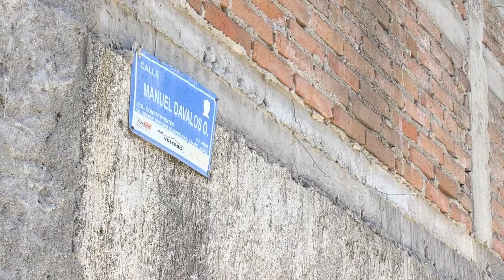Pavimentación | calle Manuel Dávalos de la colonia Constituyentes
El Gobierno de Zapotlán continúa trabajando en beneficio de los zapotlenses, ejecutando obras de calidad y trabajando de la mano con la ciudadanía, como con los vecinos de la calle Manuel Dávalos de la colonia Constituyentes | Material audiovisual del departamento de Comunicación Social correspondiente a la actividad del Gobierno Municipal de Zapotlán el Grande, Admón. 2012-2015, del día 27 de marzo, disponible en HD.